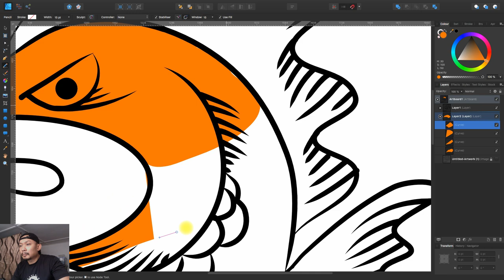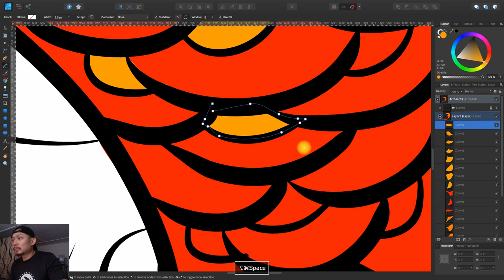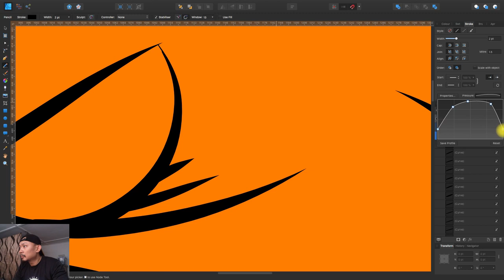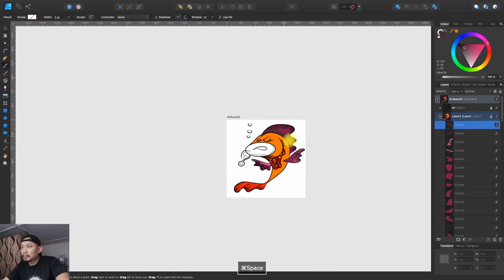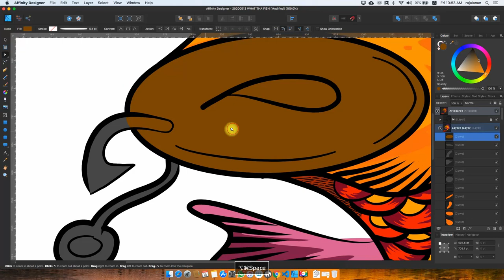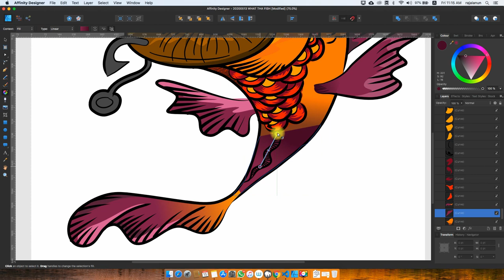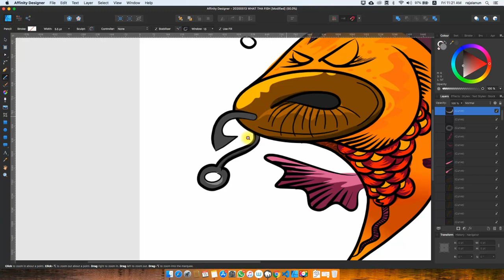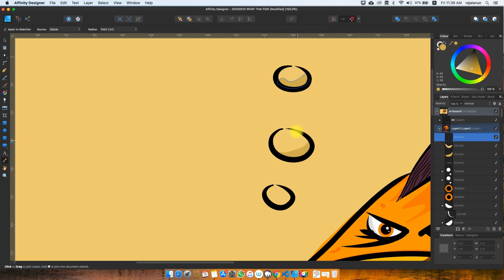WTF - What Tha Fish Vector Coloring Timelapse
Proses timelapse coloring vector ikan yang aku lukis. Dah siap lukis baru teringat nak rekod hahaha. So part coloring  pun jadilahhhh. Then selepas recording part 1, sebahagian record tu macam hang tak record penuh, dugaan sungguh. Tapi oklah final compile cukup umtuk buat timelapse. 😅😅😅